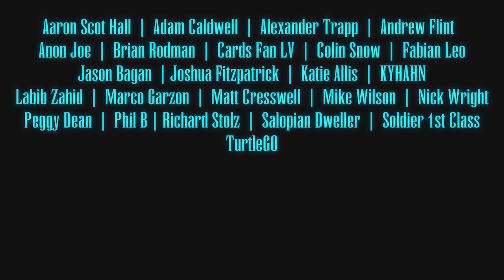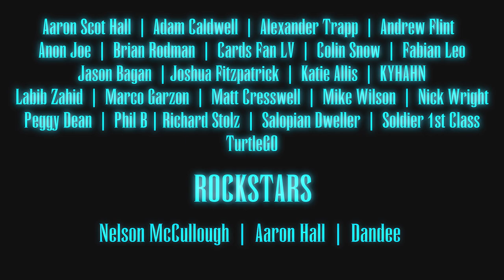RAY REACTS to Harvestella! New Square-Enix Game Releasing This Fall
This actually looks legit, looks fun. RAY REACTS to Harvestella! New Square-Enix Game Releasing This Fall